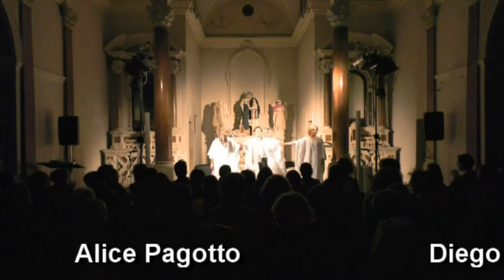Fight Story (Fight Club) - Spettacolo Teatrale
“Fight Story”, libero adattamento teatrale di Vittorio Attene dall’opera di Chuck Palahniuk. Sul palco, insieme ad Attene, Alice Pagotto e Diego di Francesco. La regia è di Stefano Eros Macchi. Costumi e scene di Caterina Riccomini. Musiche originali di Vittorio Attene. replica del 14 novembre 2015 all’Auditorium dell’Assunta di Rubano (Padova). Riprese: Bunker production.

Fight Story
Fight Story
Un uomo oppresso dal suo lavoro, dalla sua vita, malato di insonnia, incontra un uomo affascinante, Tyler Durden, e attraverso lui comincerà la sua personale rivoluzione fondando il Fight Club. Incontrerà una donna, Marla, una giovane depressa e fuori di testa con cui scoprirà l’amore. Ma non tutto è come sembra e un piccolo uomo può ritrovarsi nella situazione di poter cambiare non solo la sua vita ma tutto il mondo.

Rileggendo il romanzo di Palahniuk a quasi vent’anni dalla pubblicazione, quello che secondo gli autori rimane di questa favola estrema e violenta è l’idea che per fuggire da un mondo sempre più alienante, l’unica via sia quella di della distruzione del sistema economico e sociale. Che se avessimo il coraggio di toccare veramente il fondo forse avremmo finalmente la forza di cambiare questo triste pianeta.